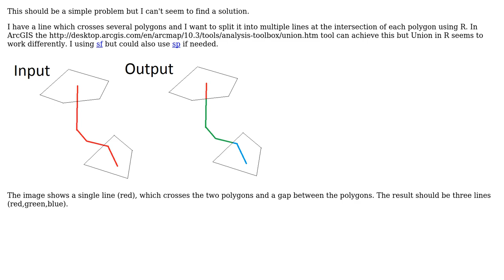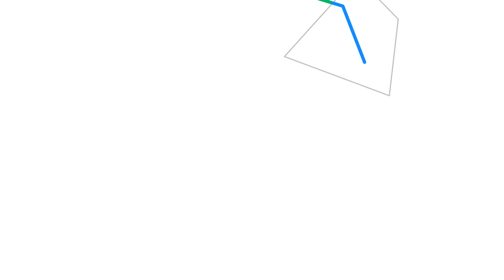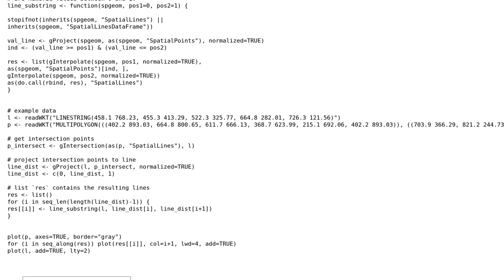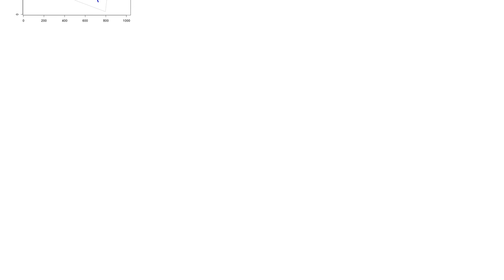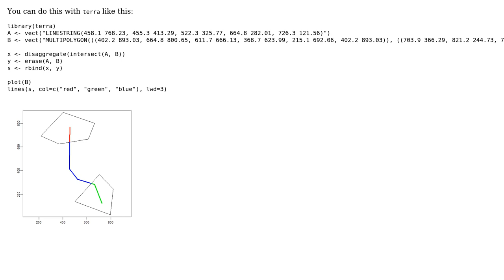GIS: Split a line when it crosses a polygon in R (4 Solutions!!)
GIS: Split a line when it crosses a polygon in R

With thanks & praise to God, and with thanks to the many people who have made this project possible! | Content (except music & images) licensed under CC BY-SA | Music | Images & others | With thanks to user Robert Hijmans user rcs user luukvdmeer user Josh O'Brien user falcs and the Stack Exchange Network Trademarks are property of their respective owners. You are responsible for your own actions.